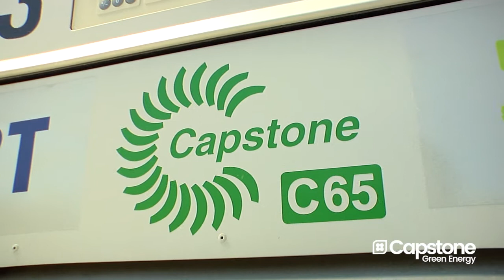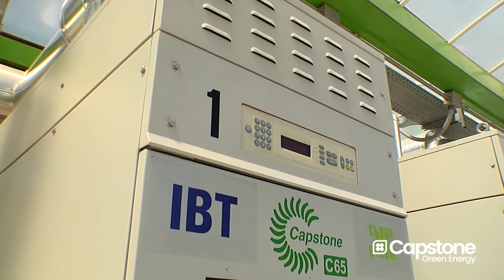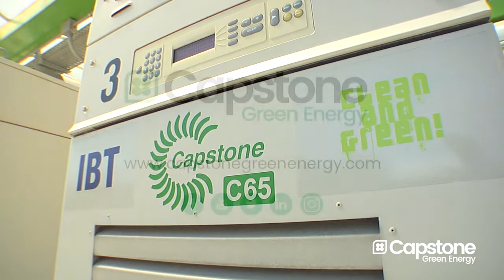CEM Ambiente SpA - Italia (Italian)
cogenerazione | Sistemi di cogenerazione | microturbina cogenerazione

Cinque gas metano alimentato C65 microturbine installate in una discarica CEM Ambiente al di fuori di Milano, Italia, produce 325kW di elettricità ogni giorno per alimentare edifici delle discariche.

Capstone Green Energy Corporation ® è il principale produttore mondiale di sistemi a bassa emissione microturbine, ed è stata la prima a lanciare sul mercato commercialmente la tecnologia delle turbine ad aria. L'azienda ha venduto migliaia di turbine Capstone a clienti in tutto il mondo. Questi pluripremiati sistemi hanno registrato milioni di ore di funzionamento documentate runtime.

Capstone è membro della cogenerazione la US Environmental Protection Agency e Power Partnership, che si è impegnata a migliorare l'efficienza delle infrastrutture energetiche del paese e ridurre le emissioni di inquinanti e gas serra.

A UL-certificato ISO 9001:2008 e ISO 14001:2004 società, Capstone ha sede nella zona di Los Angeles, con le vendite e / o centri di assistenza in Cina, Messico, Singapore, Sud America, il Regno Unito e gli Stati Uniti.